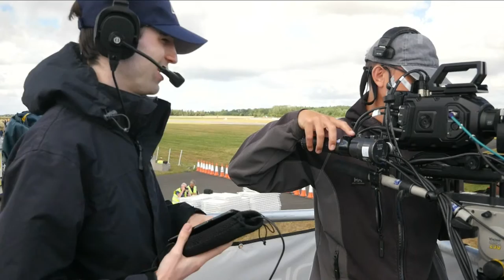Royal International Air Tattoo 2023 - Departures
Livestream from RAF Fairford for the aircraft departures from Royal International Air Tattoo 2023.

Thumbnail photo based on this from 'Skeep':
httpsflic.krp2m7xnu3